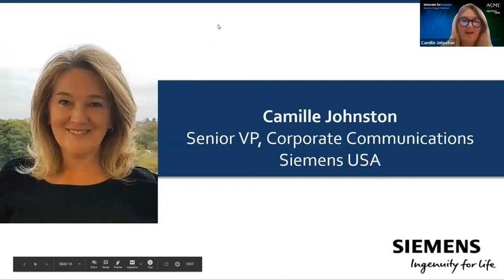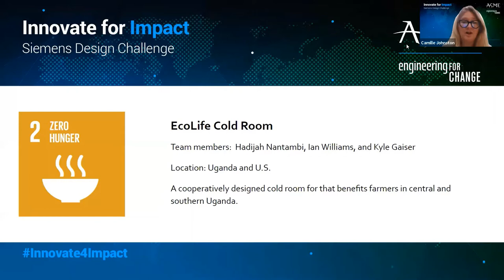Camille Johnston - Siemens Design Challenge Zero Hunger Track Winner Announcement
Camille Johnston, Senior VP of Corporate Communications at Siemens USA announces the winner of the Zero Hunger track (SDG#2) for the Innovate for Impact: Siemens Design Challenge.